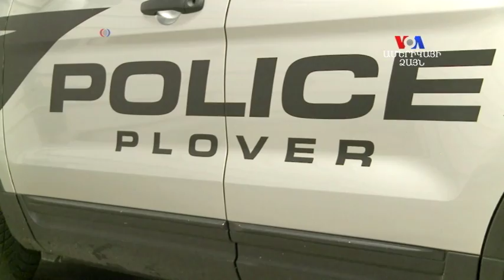SHORT VIDEO: Կռվարար երեխաների ծնողները պատասխանատվության կենթարկվեն